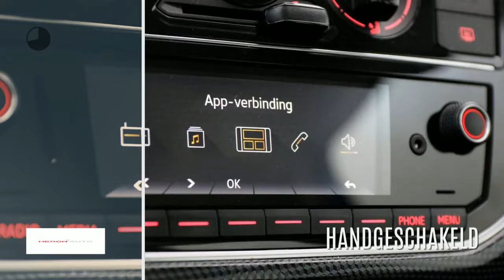Volkswagen up! 1.0 60pk 5drs Move Up! Executive Drive | Camera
Gem. verbruik: 4,0 l/100km
Verbruik stad: 4,0 l/100km
Verbruik snelweg: 3,0 l/100km
Emissie: 96,0 g/km
Energielabel: C

Merk: Volkswagen
Model: up!
Type: 1.0 60pk 5drs Move Up! Executive Drive | Camera |
Bouwjaar: 2018
Vermogen: 60 kW
Cilinderinhoud: 999 cc
Aantal cilinders: 3
Brandstof: benzine
Uitstootklasse: euro 6
Transmissie: handgeschakeld
Gewicht (leeg): 834 kg
Carrosserievorm: hatchback (5 drs)
Kleur: blauw

Accessoires:
* Achterbank neerklapbaar (ongelijke delen)
* Achteruitrijcamera
* Afdekscherm bagageruimte
* Airbags voor
* Airconditioning
* Bandenspanningscontrole
* Drive Pakket
* Executive Pakket
* Getint glas
* Gordijnairbags voor
* Hoofdsteunen achter
* In hoogte verstelbaar stuur
* Plaatsbesparend reservewiel
* Radio/CD speler
* Stuurbekrachtiging
* Toerenteller
* Warmtewerend glas
* Zij-airbags voor
* NAP
* Energielabel C
Omschrijving:

Aanbieder: